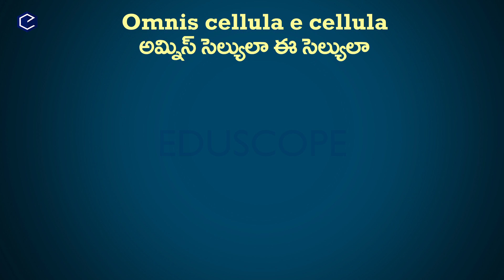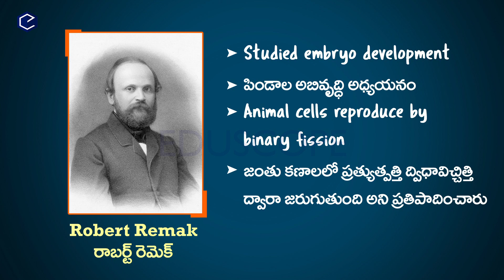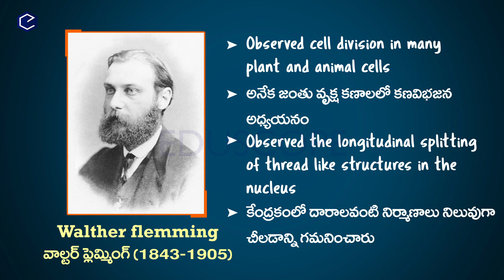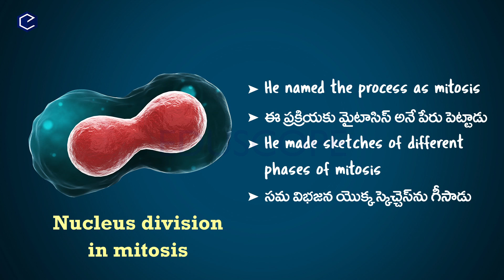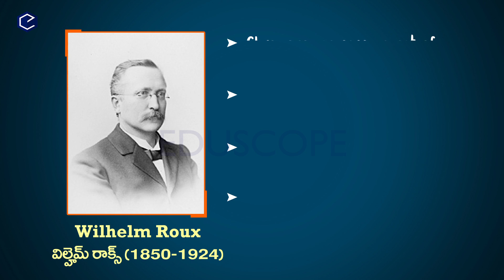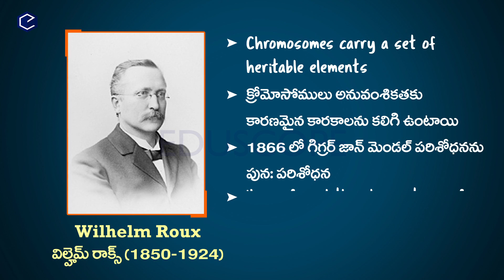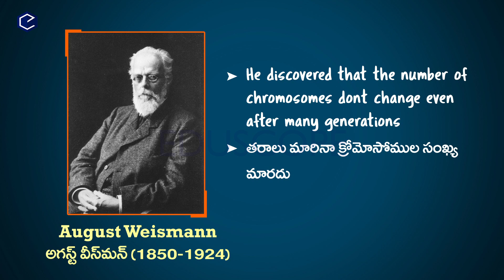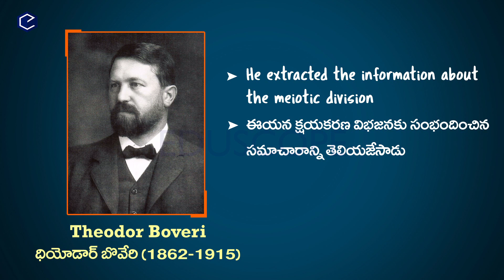కణ విభజన చరిత్ర | Cell division in Telugu and english |Class 10th biology reproduction |10th science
కణ విభజన చరిత్ర | Kana vibhajana charithra in telugu and english |10th biology |Cell division and continuation of life in Telugu and english medium |Class 10th biology | Manava Pratyutpatti vyavastha | Reproduction in humans in telugu |10th science | Ap and Ts syllabus | Eduscope 10th telugu medium

Kana vibhajana charithra in telugu and english cell division and continuation of lifein telugu eduscope videos in telugu class 10th biology in telugu 10th science videos ap and ts syllabus class 10th telugu medium online free classes
This video has interesting and useful smart information from the topic Sexual Maturation in human beings in telugu.

Eduscope presents smart animated science videos for the benefit of telugu medium students of Andhra Pradesh state board and Telangana state board, school, college students and competitive examination aspirants. These videos help to understand the core concepts of general science, General studies, English Grammar, Mathematics Techniques in telugu medium.